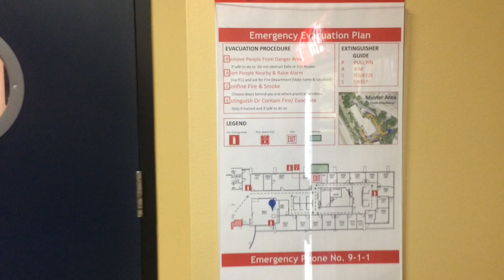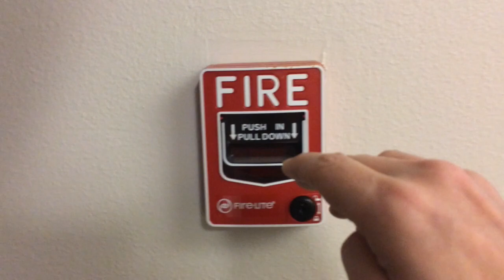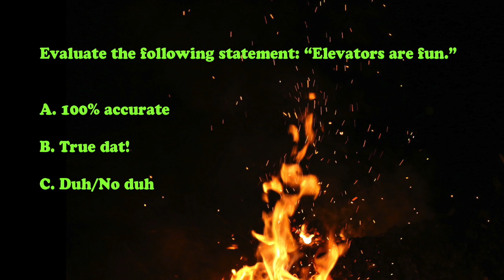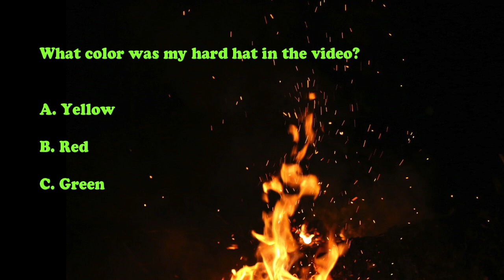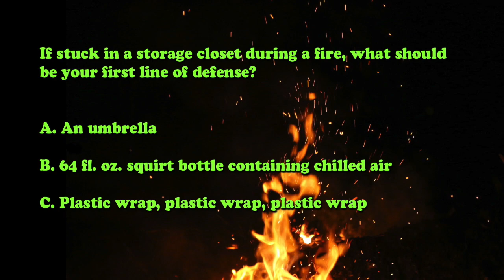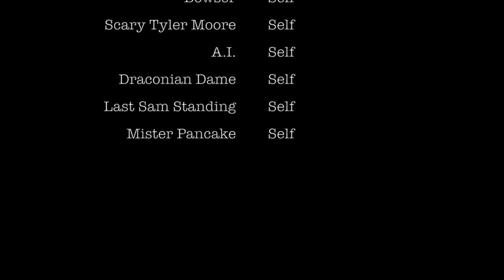No Breakfast Club Fire Evacuation Safety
This video is about NBC Fire Evacuation Safety